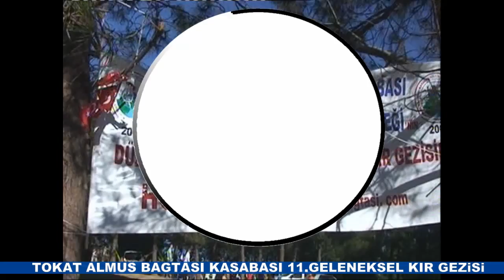BAĞTAŞI KASABASI 11.KIR GEZİSİ VİDEO-1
Hazırlayan:İzzet Balta
Kamera:Ramazan Nalbant